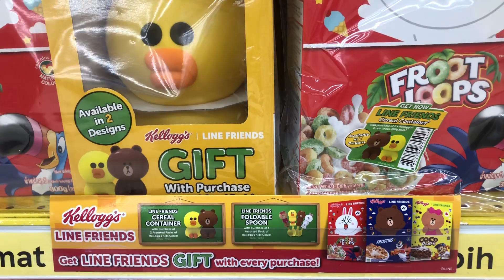Kellogg’s Froot Loops with LINE Friends CONY Free Cereal Container of LINE friends of SALLY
Using iPhone X to record this video.